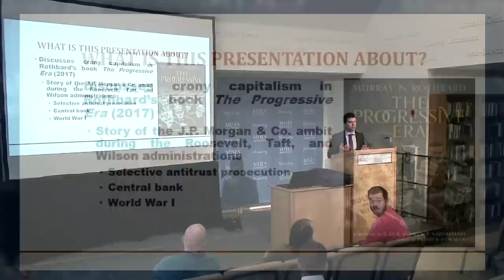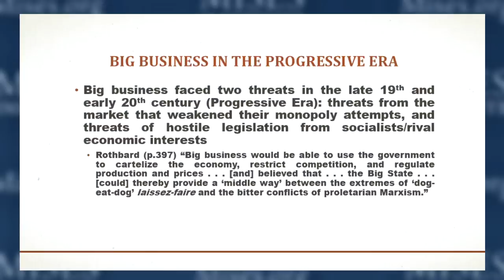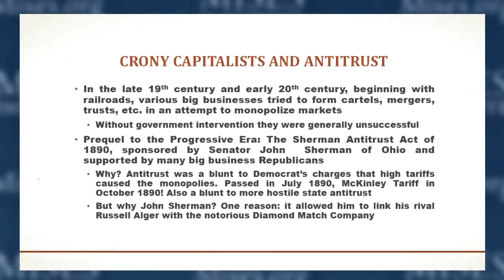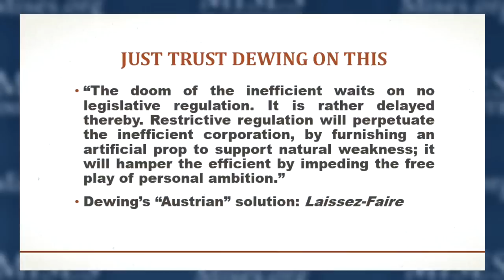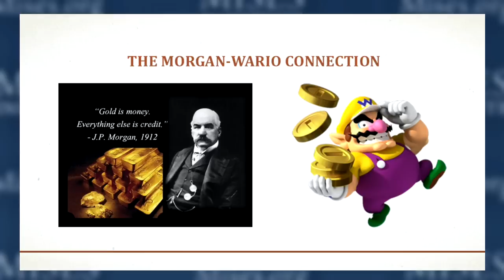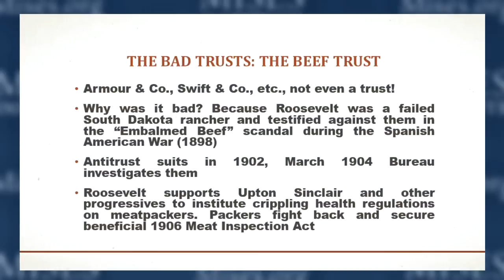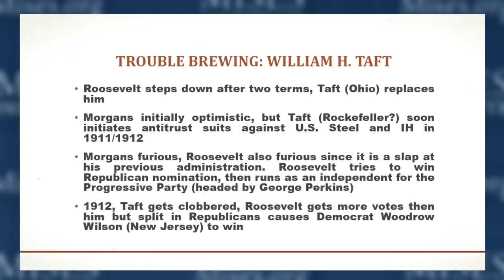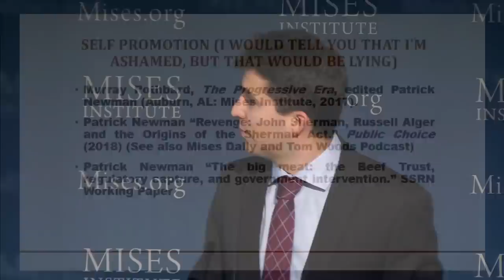The Progressive Era and the Rise of Crony Capitalism | Patrick Newman